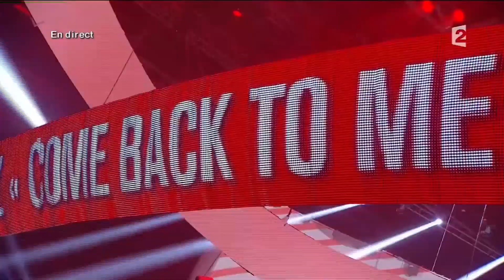HOLLYSIZ Come back to me LES VICTOIRES DE LA MUSIQUE Live FRANCE 2